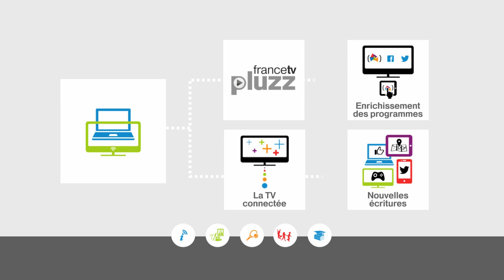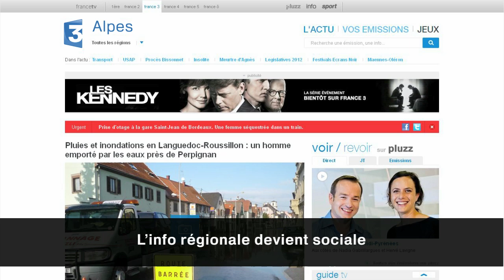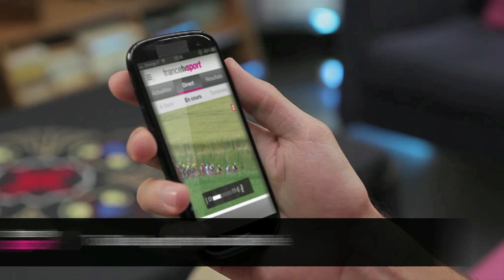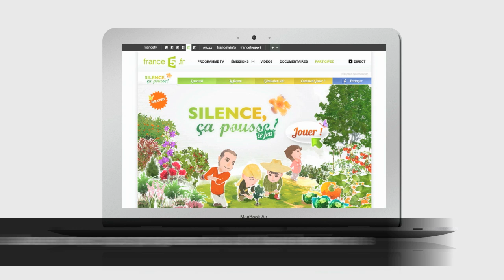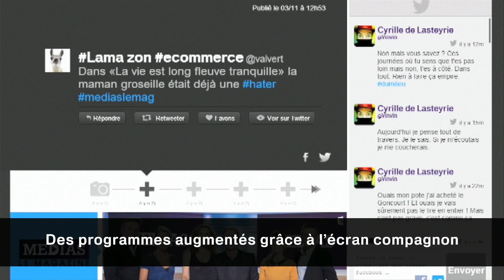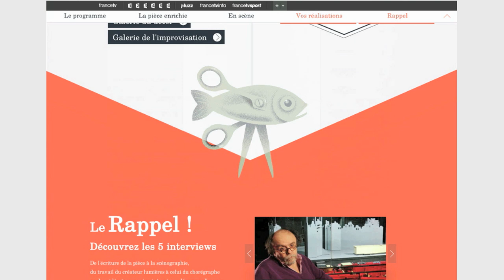France Télévisions : le mariage du numérique et de la télévision s'accélère